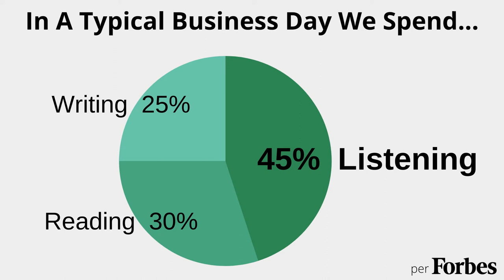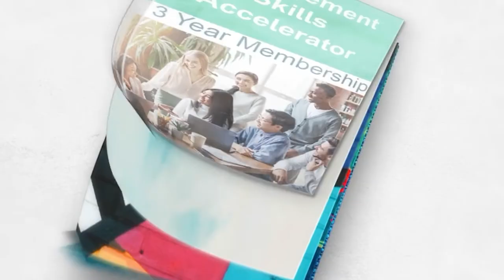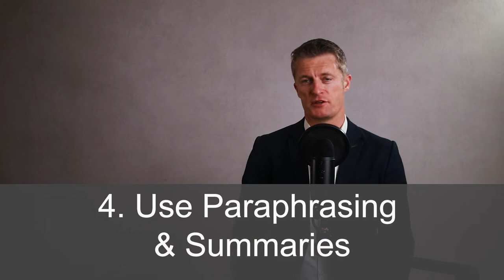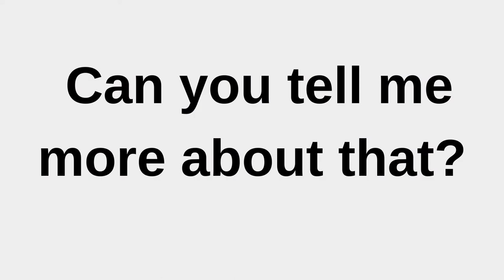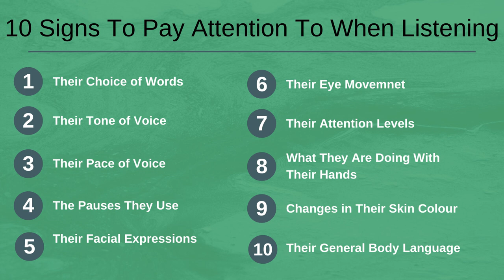Active Listening Skills for Managers – How to Build & Use Them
Active listening skills for managers can make a massive different to how well you do job as a manager. To manage a team effectively and well, learning about each individual and what is going on in the team is essential and active listening skills are a key part of your management skills to achieve this.

We spend around 45% of our day listening to others, yet only 2% of professionals have received formal training on understanding and improving their listening skills.

Using actively listening gives you lots of benefits as a manager. Some include:
1. Showing you care
2. Conveying empathy and understanding
3. Encouraging the other to reveal more
4. Builds trust in your
5. Gives you many insights into the other person emotional state and thought process.
The importance of active listening in the workplace , particularly if you are a manager, is very high in my opinion.

I take you through 7 active listening techniques which give you a list of how to improve listening skills. Anyone can learn and improve their active listening skills.

The first skill for active listening in the office is to keep your mind in the present – to concentrate and stay focused on what the other person is communicating to you.

The second skill of active listening skills for managers is to maintain eye contact to demonstrate your attention and interest in the other person.

The third skill of active listening skills in the workplace is to manage your own body language to show your interest.

The fourth skill of active listening and communication skills is to use paraphrasing and summaries to prove to the other person that you are taking in what they are saying.

The fifth active listening techniques in the workplace is to keep an open mind. You will not take in what is being communicated to you if you have already made up your mind.

The sixth active listening skill is not to interrupt the other person. Make sure they have truly finished speaking before saying anything in return.

The seventh skill of active listening is to ask open ended questions to probe for more depth or a better understanding of the points being made.

I then take you through 10 signs to look out for what you are putting these active listening skills into practice. These will help you in your role of manager to support and help your team members.

Finally, I take you through how to use these active listening skills to build awareness of the group dynamics and what is happening around at work. This awareness will make your job as a manager a lot easier.

Enjoy learning a lot more with your active listening skills!

00:00 Intro
02:35 7 Common Actions of Active Listening
05:25 10 signs to pay attention to when actively listening to an individual
07:41 How to build awareness of group dynamics and what’s going on around you
09:22 In Summary

If you have any questions about what we cover in Active listening skills for managers, please leave then in the comments section below and I will get back to you.

Jess Coles
enhance.training